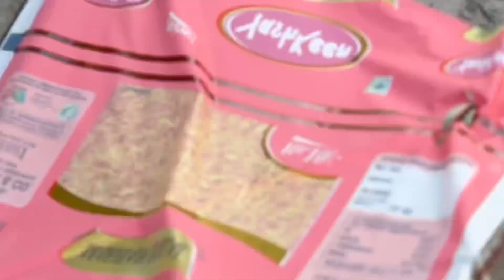HAPPY LHORI 2025😛KITE FLYING VLOG#kitevlogs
HAPPY BASANT PANCHMI 😛KITE FLY VLOG(2024)kitevlogs